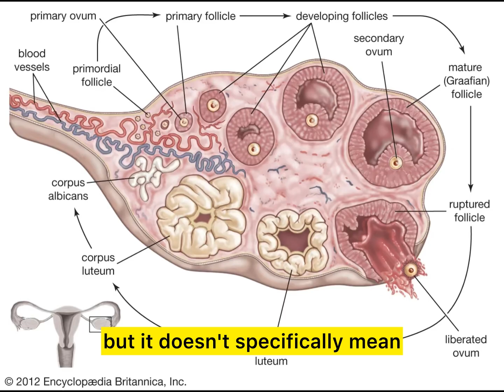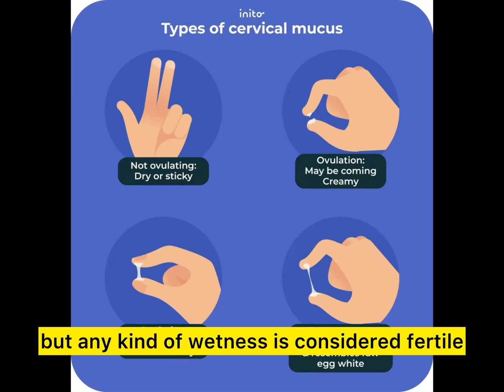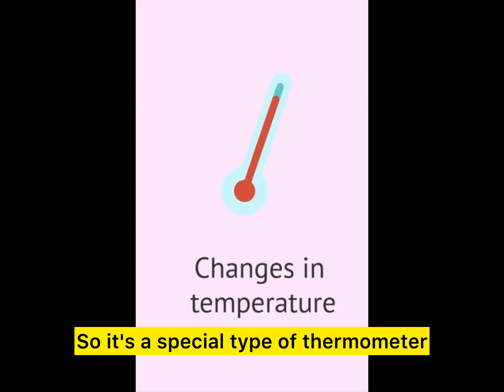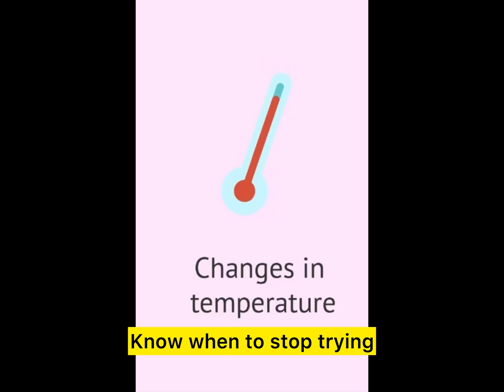Trying to get pregnant? Here’s exactly when to try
How to know when to try for a baby - ovulation timing made easy.